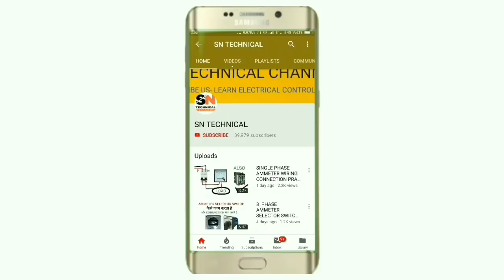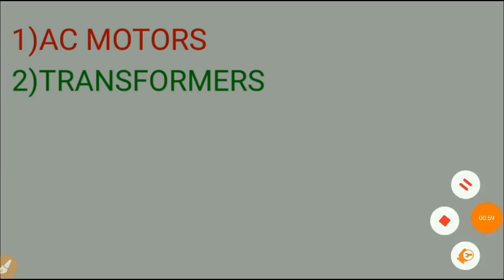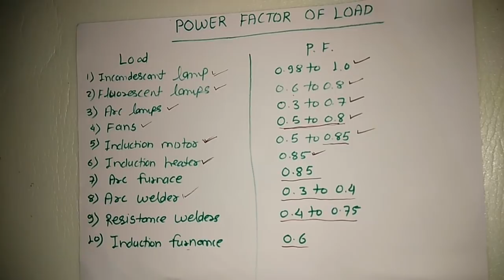WHAT IS POWER FACTOR & CAUSES OF LOW POWER FACTOR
In this video we explain what is power factor and causes of low power factor,
We know power factor is most important terms and we should be maintain power factor at 1 but in some cause not maintaining power factor at 1

So in this video we explain what is the cause of low power factor
In this video we explain really easily for more information learning about this topic just watch and learn